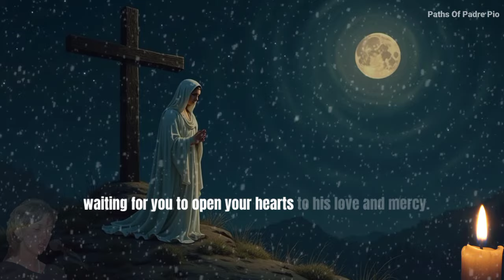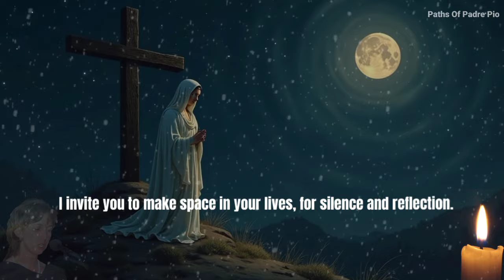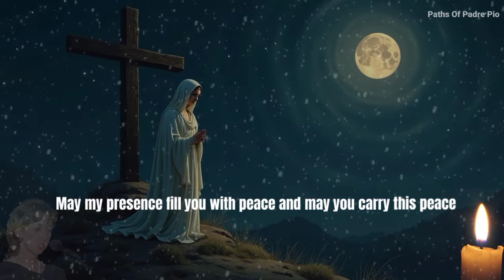Our Lady's Extraordinary Message To Marija For 1 November 2024 | Medjugorje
Dear children,

Today, I come to you with my heart full of love and with deep concern for each of you. My children, I see your struggles, your fears, and the burdens you carry. I am here to remind you that you are not alone. My Son, Jesus, walks with you in every moment, waiting for you to open your hearts to His love and mercy. He is your peace, your strength, and your refuge.

My children, I call you again to prayer. In these difficult times, prayer is your lifeline, your strength, and your shield. Through prayer, you will find the courage and wisdom to face the challenges in this world. Do not let your hearts be weighed down by worries, but lift them up to God. In His presence, you will find true peace and a love that will sustain you in every trial.

I invite you to make space in your lives for silence and reflection. Set aside the distractions of this world and listen to God’s gentle voice. He is speaking to you, calling you to a life of love, forgiveness, and compassion. My children, only with hearts open to God can you become instruments of His peace in a world that is in great need of healing.

I call you to live the Gospel with renewed zeal. Be a light to others; let your actions and words reflect the love of my Son. Serve, forgive, and love one another, for these are the ways you draw closer to God and bring His presence to those who are suffering, lost, and searching for hope. Remember, my children, that even the smallest acts done with love have great value in God’s eyes.

Today, I bless you with my motherly blessing. May my presence fill you with peace, and may you carry this peace into your homes, your families, and the world around you. Do not fear, my children, for I am with you always. My heart is united with yours in prayer, and I am constantly interceding for each of you before my Son.

Thank you, dear children, for responding to my call.

💥SUBSCRIBE NOW, OR , JOIN US 💥 Copyright Disclaimer under section 107 of the copyright act of 1976, allowance is made for "fair use" for purposes such as criticism, comment, news reporting, teaching, scholarship, education and research.

Credits:
- Footage, background Designed : Freepik / Ibis Paint
- Edits: paths of padre Pio Team
- Video Script / Prayer : paths of padre Pio Team
- Speaker: James ( paths of padre pio